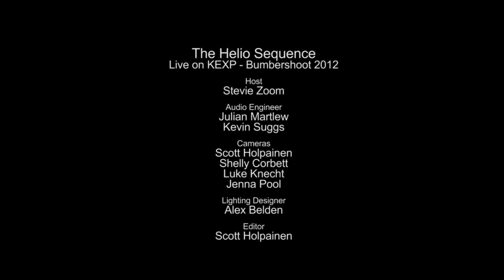The Helio Sequence - Lately @ Bumbershoot Music Lounge - Seattle WA 2012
The Helio Sequence perform "Lately" @ Bumbershoot Music Lounge in Seattle WA in 2012.